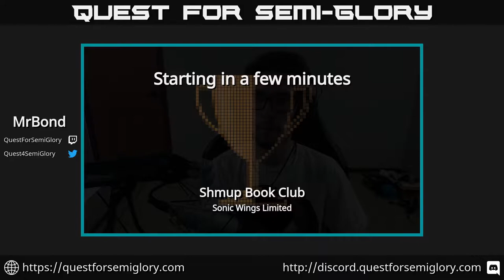Shmup Book Club, May 2020 - Sonic Wings Limited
Sonic Wings Limited (Arcade, 1997)